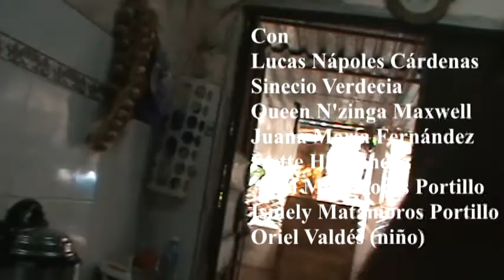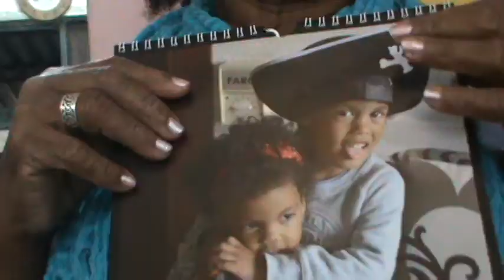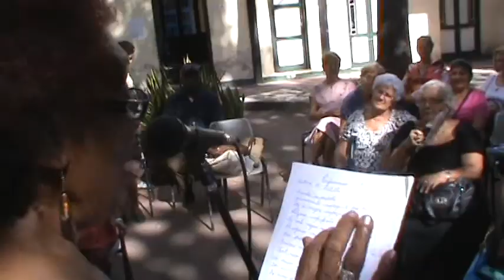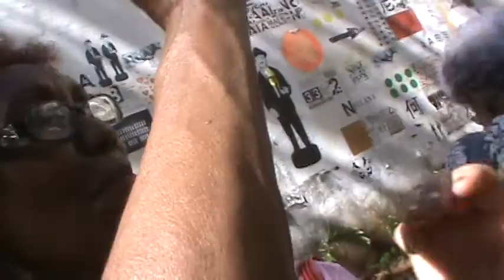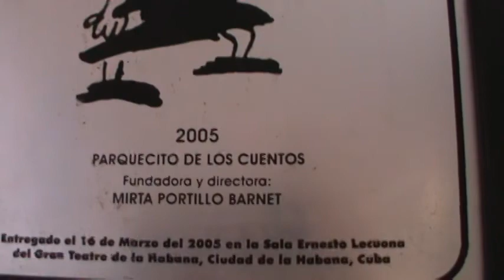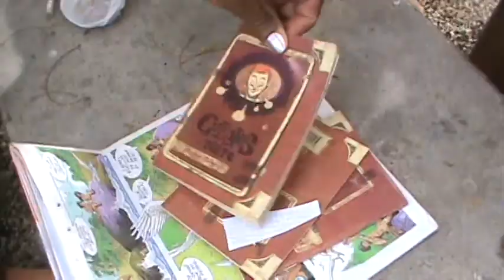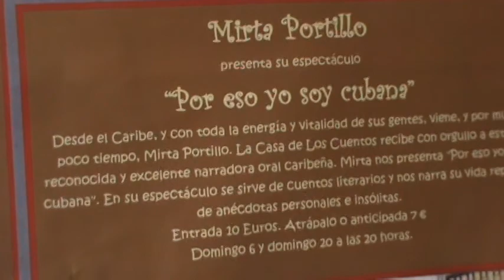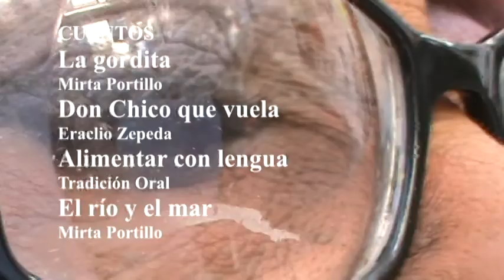La Vida Regresa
Mirta Portillo la maestra, la veladora, la escritora, la Griot Cubana; nos cuenta la odisea de su hermosa existencia. Directora del Festival AfroPalabra, es después de jubilada, promotora de felicidad.
-A partir de ahí no hay nada prohibido
Mirta Portillo
Con: Lucas Nápoles, Juana María Fernández y Queen N´Zinga Maxwell...
Documental/01:45:34/La Habana/Febrero/2016
Por los 19 años de mi hija Camila.